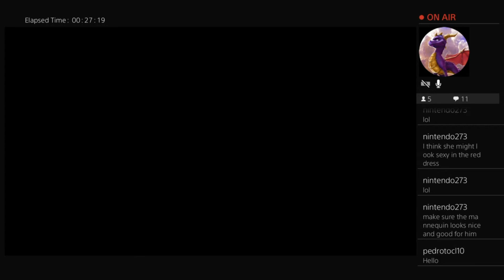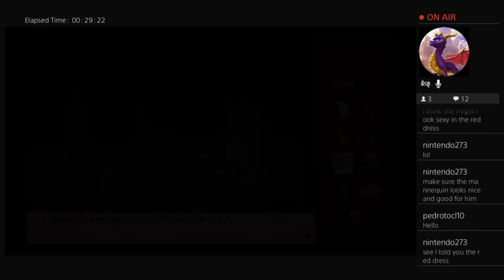Goosebumps The Game Part 6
Goosebumps The Game(2015) play through from my livestream.
Finally finished the game!